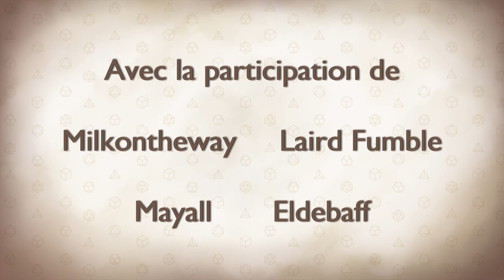Les Dés sont Jetés - Episode 11 Saison 1 - Le Livre de Modritch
Nos chers aventuriers ont récupéré une sorte de manuscrit du bureau de Modritch. Ils cherchent désormais un endroit à l'abri des regards pour pouvoir consulter ce concentré d'information et espèrent y trouver le moyen de faire couler les Colporteurs.

0:00 • Intro et générique
1:40 • Episode 11 : Le livre de Modritch

Avec la participation de :
MJ - Goldy
Eldebaff - Himaj